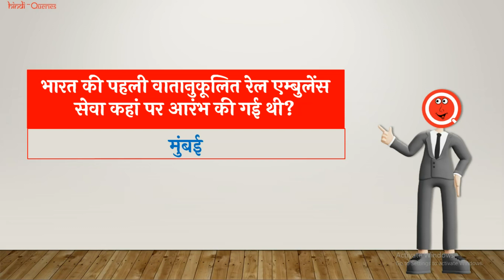भारत की पहली वातानुकूलित रेल एम्बुलेंस सेवा कहां पर आरंभ की गई थी? | HindiQueries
हैल्लो दोस्तों इस वीडियो में मैंने आप लोंगों को बताया है कि "भारत की पहली वातानुकूलित रेल एम्बुलेंस सेवा कहां पर आरंभ की गई थी"